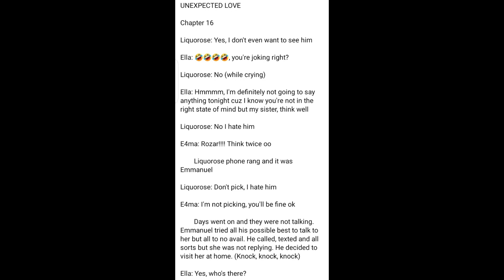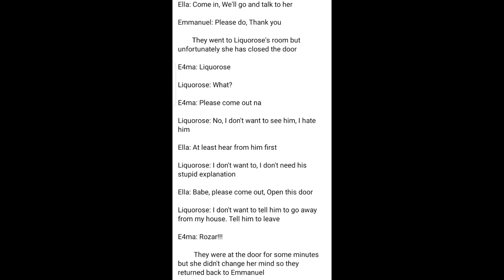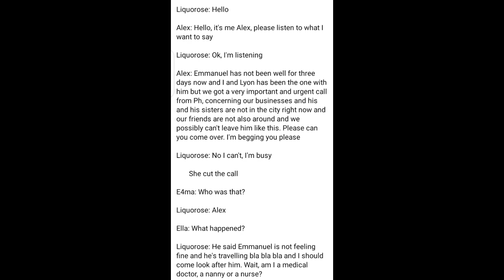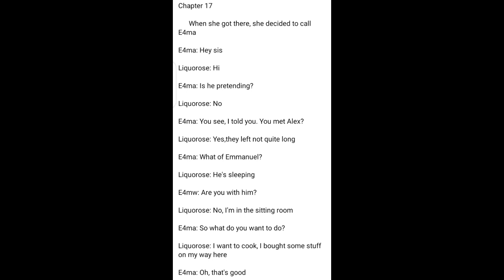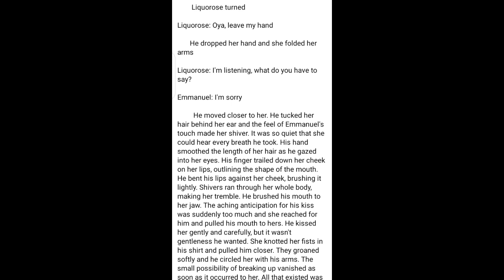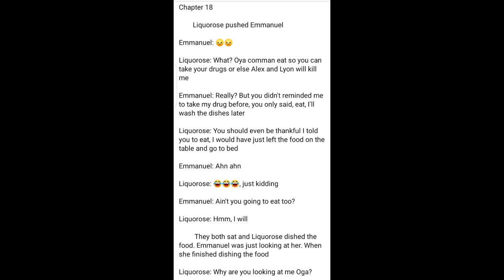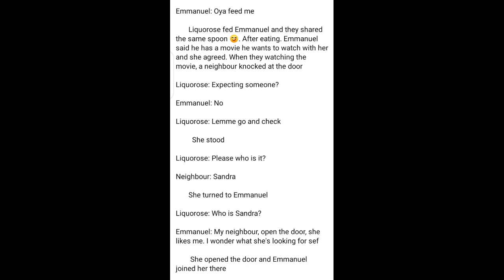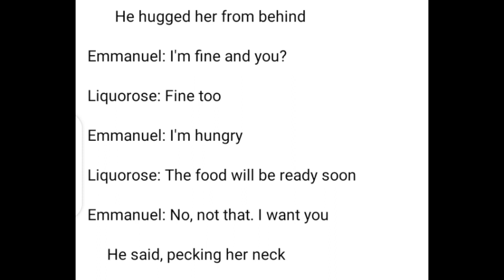The first kiss between LIQUOROSE and EMMANUEL| fiction story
The fiction story between Liquorose and Emmanuel and how they later had their first kiss,they have finally reconciled